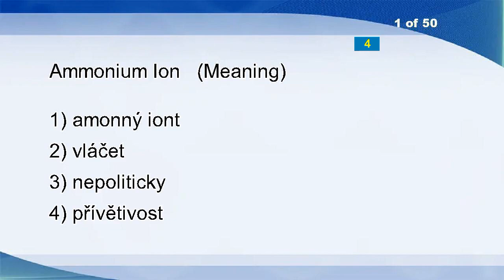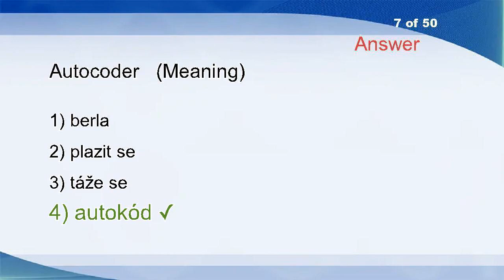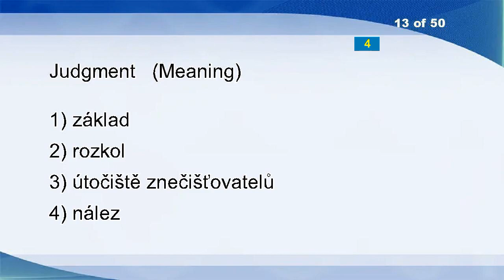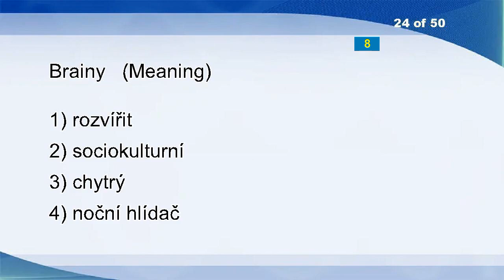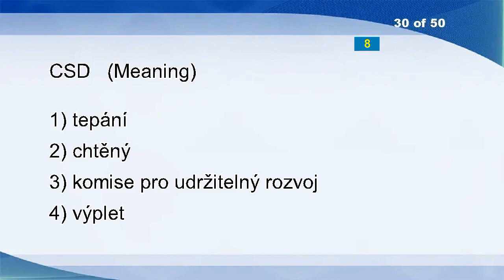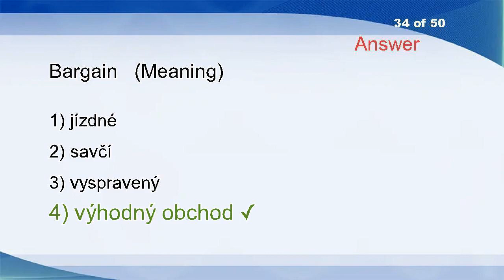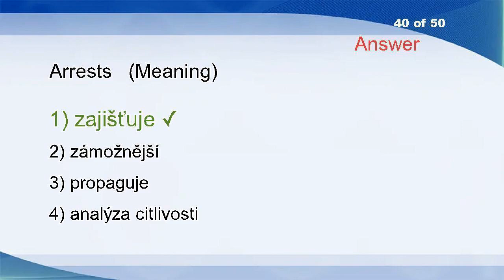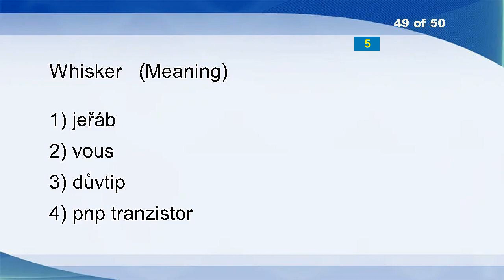English Czech Vocabulary Word Power Test 2780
Ammonium Ion
Wiling
Temblor
Track
Greed
Good
Autocoder
Glissade
Inconsiderate
Horns
Opportunely
Reconstitution
Judgment
Dust Content Of Gas
Compromised
Bread-and-butter
Press
Punctuational
Intuitionist
Prairie Hen
Over-production
Aerobically
Sable
Brainy
Barefooted
Agoraphobic
Thy
Collage
Activated Sludge Process
CSD
Writing Paper
Net Earnings
Peruse
Bargain
Peg A Currency To USD
Voidance
Bank Clerk
Coronation
Constantly
Arrests
Toxic Effect
Nowadays
Total Reservoir Volume
Action
Superior
Idiomatic
Postindustrial Society
Commons
Whisker
Tempered